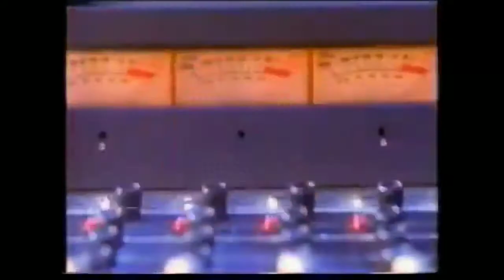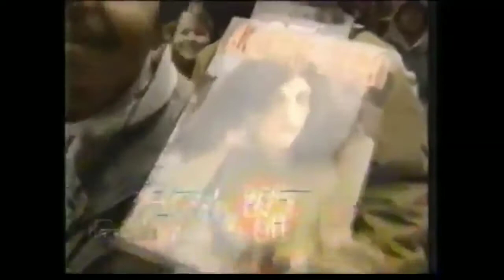Mark Harris - Tasty Travels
The Howard Stern E! Show.

Mark Harris appearance to promote his new show on E!, Tasty Travels.  The appearance begins and hilarity ensues with Howard, Robin, Fred, and the rest of the gang !